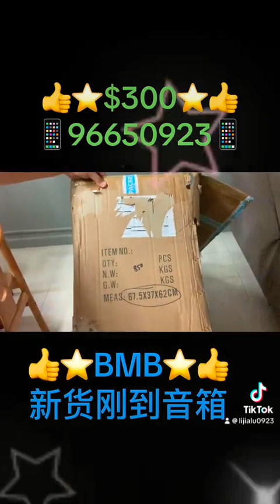音响测试练唱 免费唱歌跳舞 守望相助 原地养老 有好东西就一定要介绍一下 DIY自己想办法